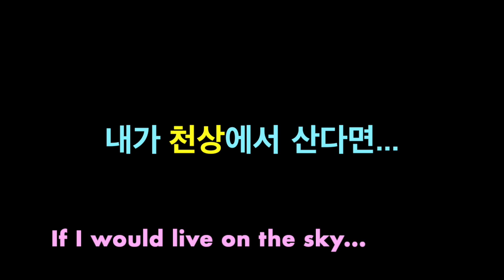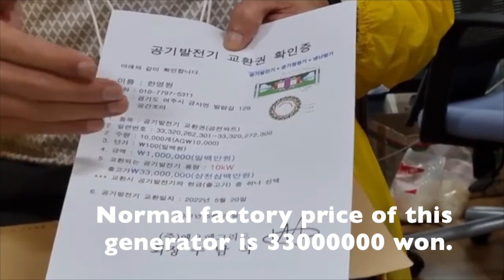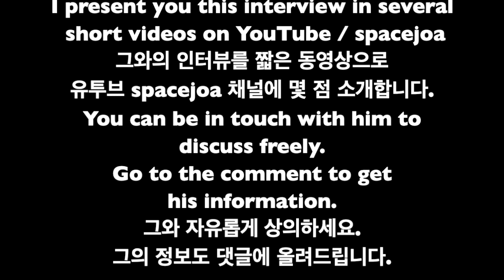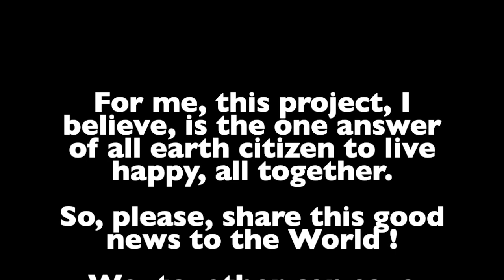공짜에 무한이면, 환경은 ? 가격은? 6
If Free, unlimited, is it eco ? The price ? 6

Joa interviewed Mr. Joo, Namsik, CEO of NON-Grid Corp. the World first inventor of Air Generator.
세계 최초 공기발전기 기술을 개발한, (주) 엔오엔그리드 회장, 주남식 발명가를 조아가 인터뷰했습니다.

I'll present you this interview in short sevral videos on my YouTube Channel / spacejoa.
그와의 인터뷰를 제 유투브 채널 spacejoa에 짧은 동영상 편집으로 몇가지 소개할 예정입니다.

그리고 이 동영상 후반에 소개된 잡지 NewsMaker 에 실린 그의 소개는 제 블로그로 오세요. 이곳에 좀 더 상세한 내용이 기다립니다.

그의 카페에 가시면 꿈같은 그의 발명품들을 만나십니다.

기술력 인정받은 공기발전기, ‘1원/1kwh’ 시대 연다

후손에게 물려줄 지속 가능한 청정 에너지원, 궁극의 신재생·공기열에너지 발전소

SMART AERO SPACE CITY(스마트항공우주도시)

원전(원자력발전)과 공전(공기열발전)의 비교

860만㎢인 사하라사막 (－沙漠, Sahara Des.) 녹화프로젝트